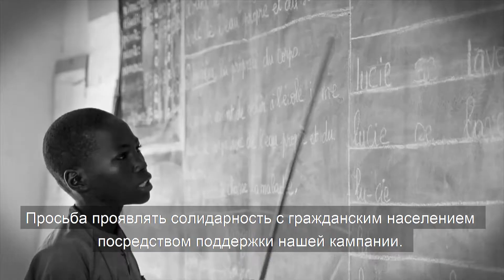Послание Генерального секретаря ООН по случаю Всемирного дня гуманитарной помощи - 19 августа